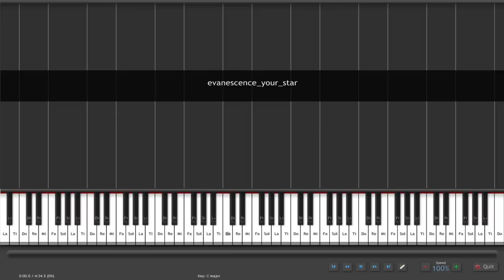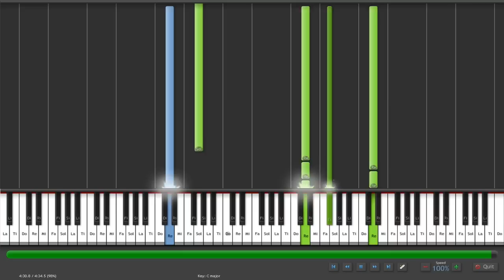evanescence - You Star [piano Synthesia]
Download Midi File on [MF]